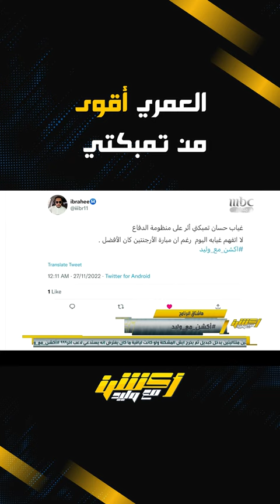عماد السالمي: تم الاعتماد على عبدالإله العمري لأنه أقوى جسمانيًا من حسان تمبكتي